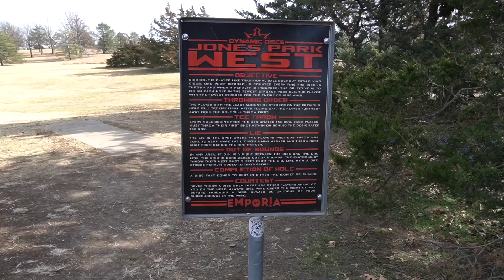Last Round Ever??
This is officially my final round on Jones West DGC in Emporia, KS. Bitter-sweet as this was the course I learned how to play disc golf on.
The future of disc golf in Emporia, is bright!